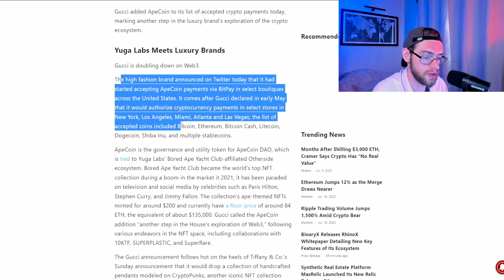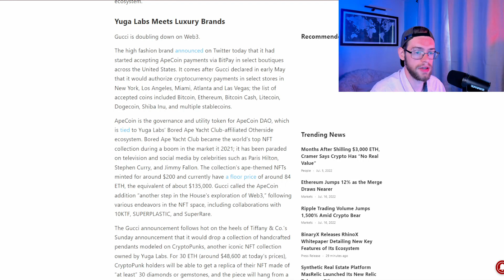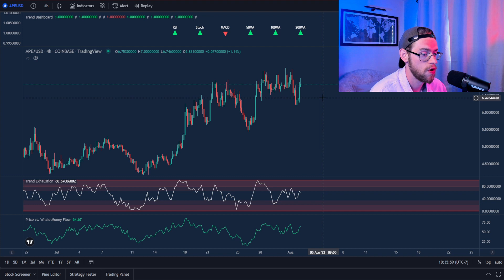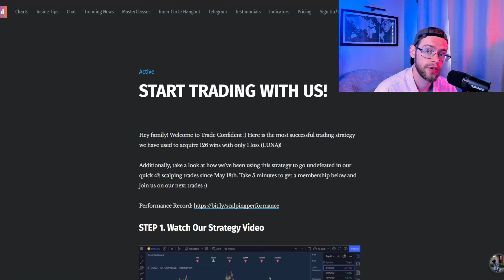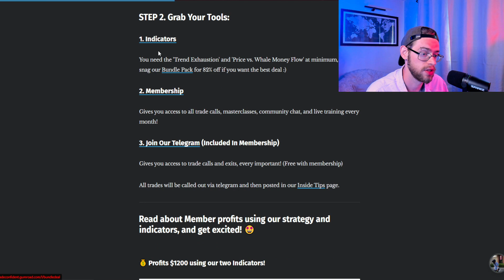APECOIN ACCEPTED BY HIGH FASHION (MASS ADOPTION?)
In this video, I’ll talk about GUCCI now accepting APECOIN, what this means for YUGA labs, and analyze how the announcement today affected the price of APE!

Video Topics